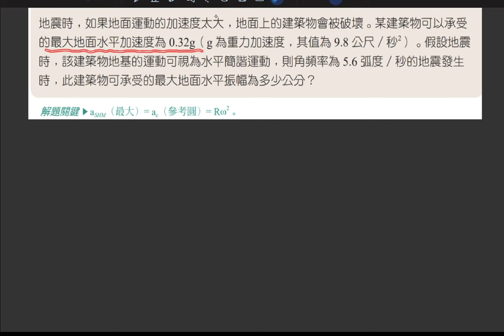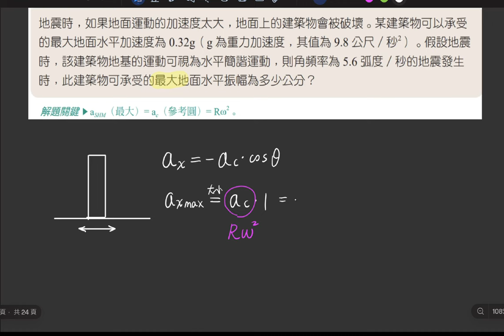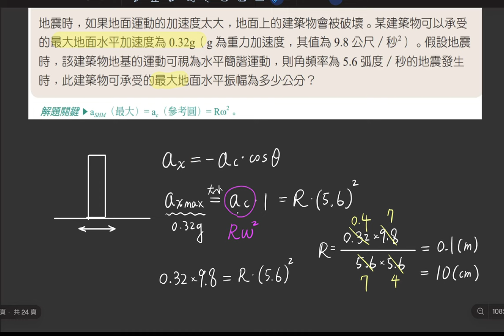4-6 講義p195 例3